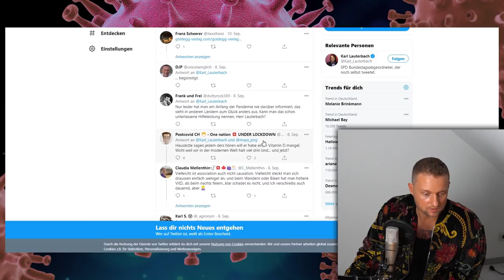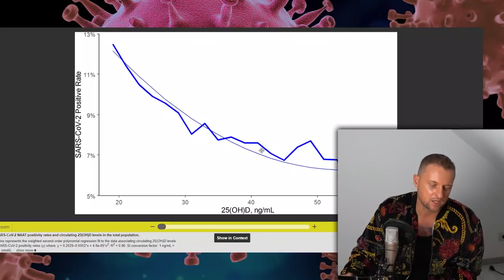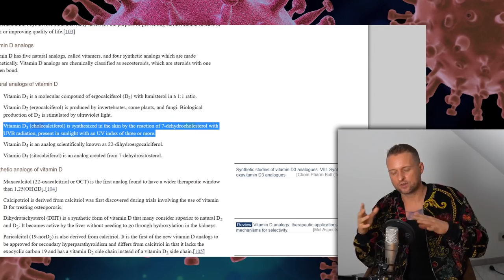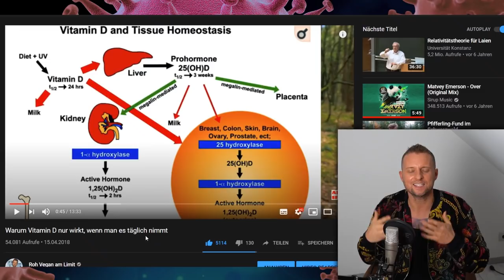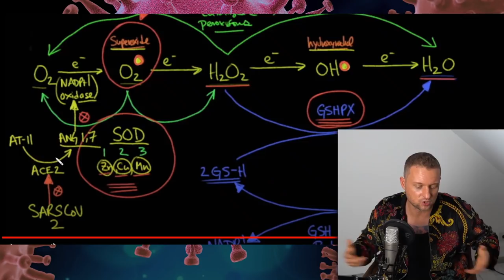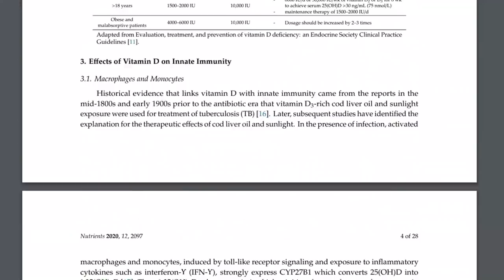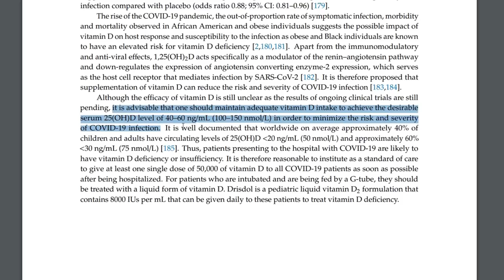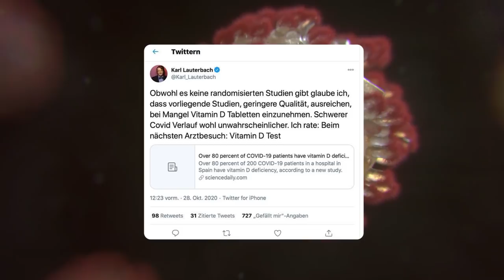Karl Lauterbach rät: Vitamin D beim Arzt testen lassen